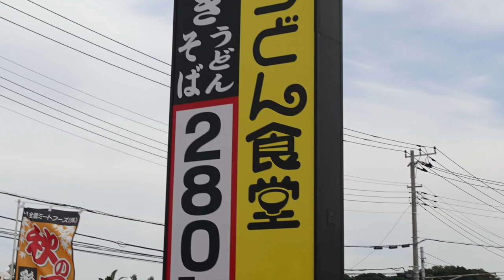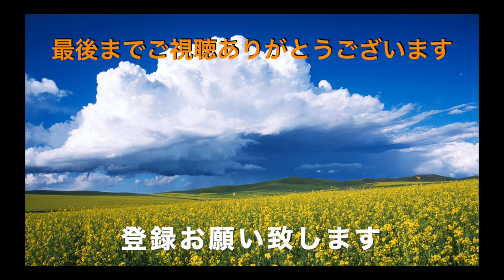【山田うどん食堂54】 日替わり水曜日の新メニューのマーボー茄子丼セットを食べてみました。＃943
日替わりの水曜日と木曜日が人メニューになりましたので食べてみました